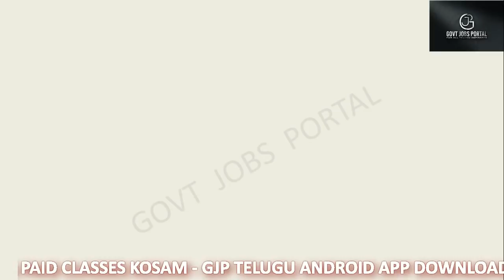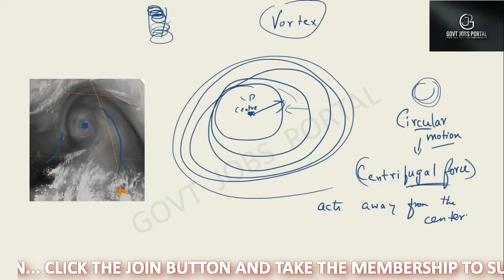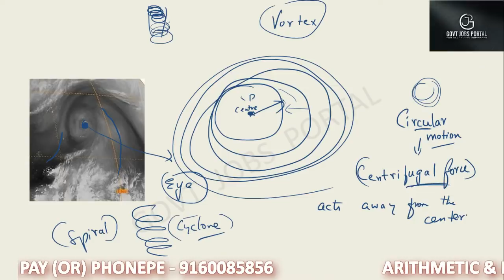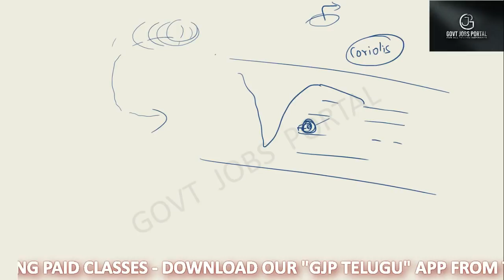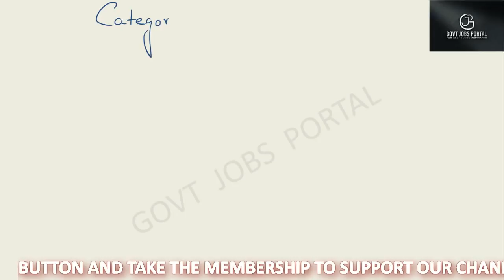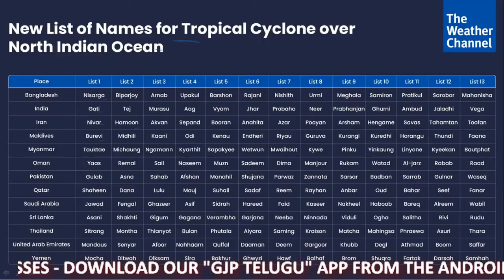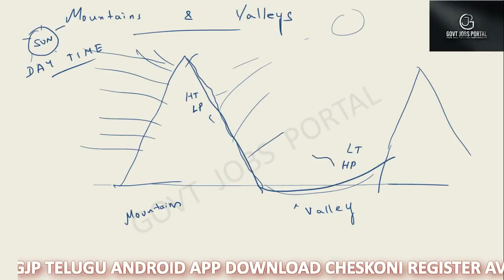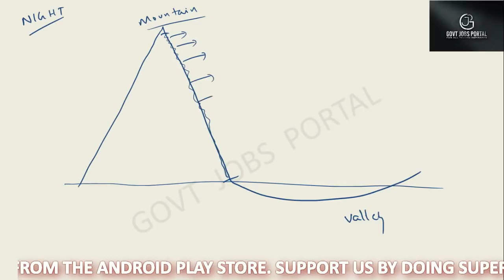GEOGRAPHY CLASS 38 - WINDS IN TELUGU || UPSC | APPSC | TSPSC | SSC | S.I.